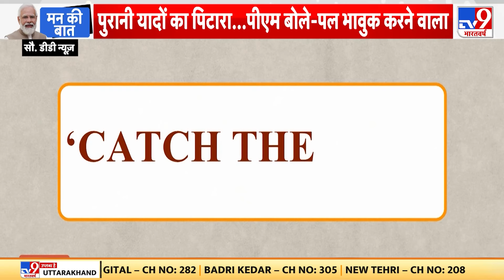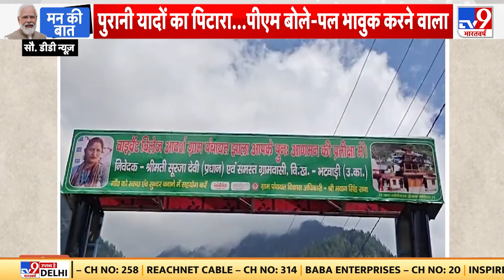PM Modi's Mann Ki Baat 114th Episode: GAMING को लेकर मन बात में क्या बोले PM Modi? Gaming